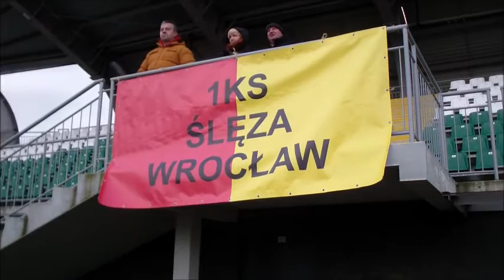Orlik vs Ślęza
skróty meczu piłki nożnej III Ligi Dolnośląskiej Kobiet